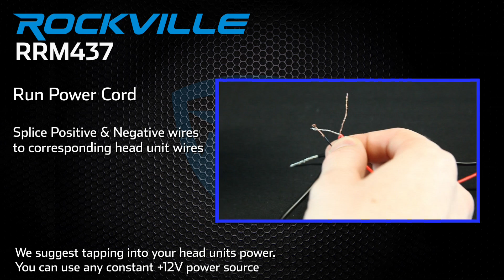Rockville - RRM437 - 4.3 inch Rear View Mirror LCD Screen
Purchase on eBay

Purchase on Amazon
Features:

Rockville RRM437 4.3" Rear-View Mirror Monitor With Anti-Glare Glass
4.3" High Resolution TFT LCD Color Monitor
Easy Clip-on Installation
PAL / NTSC System Auto Switching
Video System: Color PAL 94.43 Mhz / NTSC 93.58Mhz
Display Method: TFT Active Matrix System
Power Supply: DC 12V / 8W
2 x Video Inputs
Automatic Reverse Trigger
Special Anti-Glare Glass
Resolution: 480 x 272 RGB